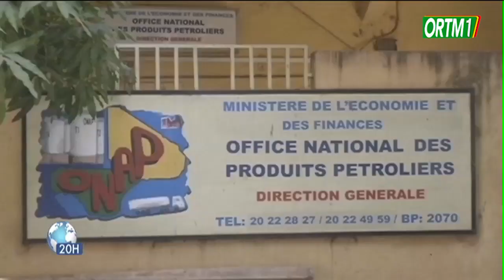Coopération | Une délégation de haut niveau à Moscou, pour prendre part à la semaine de l'énergie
ORTM - INFO : CoopérationMaliRussie | Une délégation de haut niveau en voyage à Moscou, pour prendre part à la semaine russe de l'énergie.